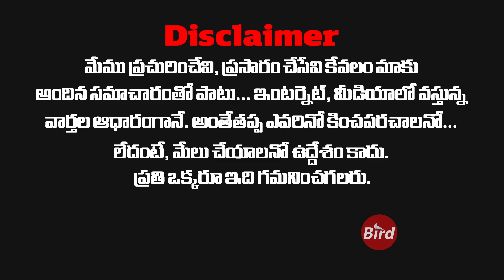కాంగ్రెస్ ను కూలగొడతాం అంటున్న బీఆర్ఎస్ | Twitter War Between Congress And BRS | BirdNews